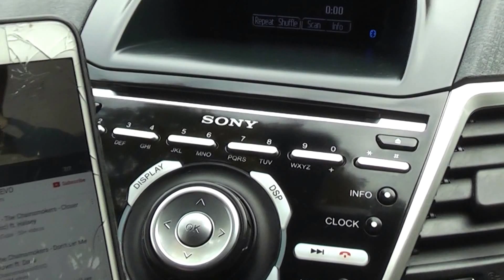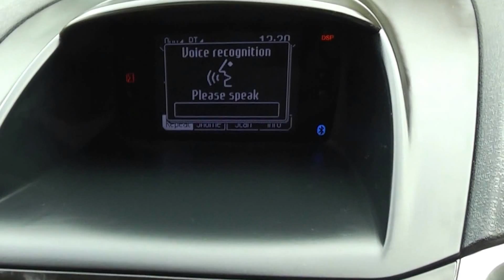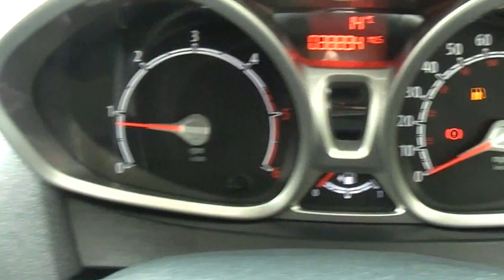61 Reg (2011) Ford Focus 1.4TDCi Titanium 5 Doors Black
For Sale 61 Reg (2011) Ford Focus 1.4TDCi Titanium 5 Doors Black